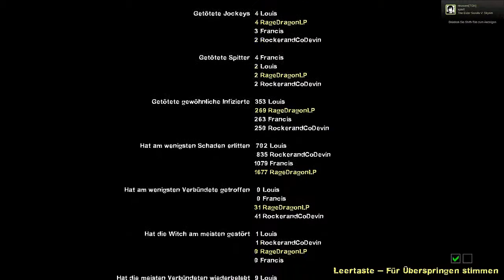Let´s Play Together Left 4 Dead #2-Auf zum Krankenhaus [German/HD]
Left 4 Dead ist ein überwiegend kooperativ gespielter Ego-Shooter von Valve. Er wurde am 21. November 2008 weltweit veröffentlicht. Zuvor war das Spiel bereits am 18. November 2008 über die Spieleplattform Steam veröffentlicht worden. Obwohl geschnitten, ist im deutschen Handel nur eine Version ab 18 Jahren erhältlich. Valve hat bereits vor der Veröffentlichung angekündigt, das Spiel mit Hilfe von Updates zu erweitern.

Ziel des Spiels ist es, in einer Gruppe aus vier Überlebenden je nach Kampagne eine Stadt beziehungsweise einen Landstrich zu verlassen, deren Bevölkerung durch eine Infektion zu aggressiven Zombies mutiert ist.
Entwickler : Valve
Publisher: Valve (Steam), Electronic Arts (Retail)